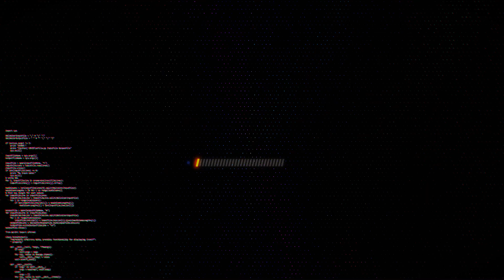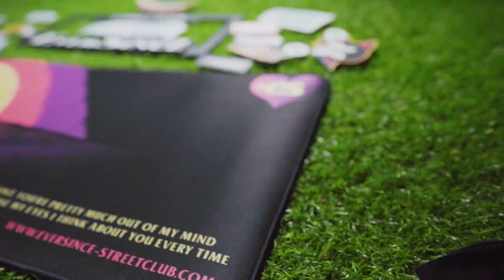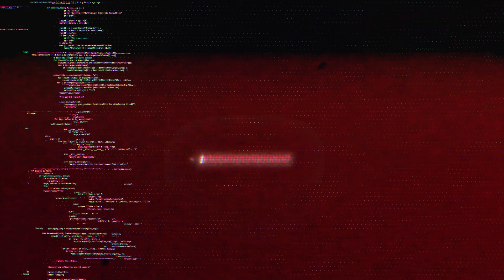EVERSINCE - DOUGBROCK TV MERCH LIBRARY S03E24